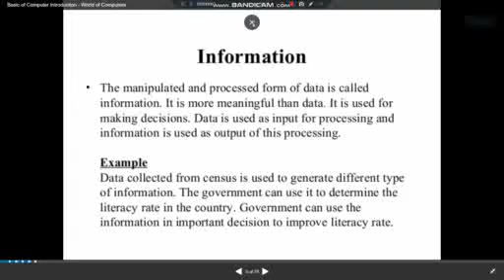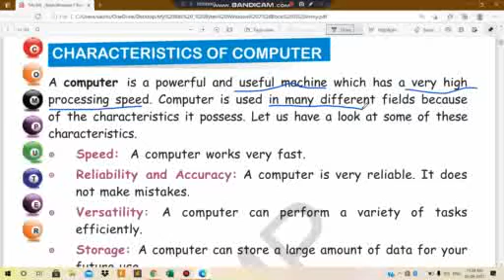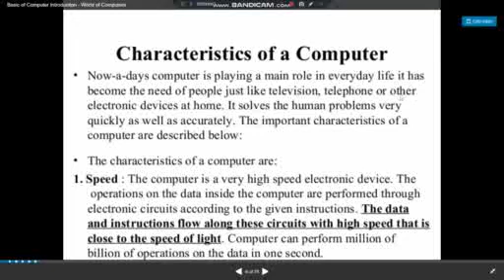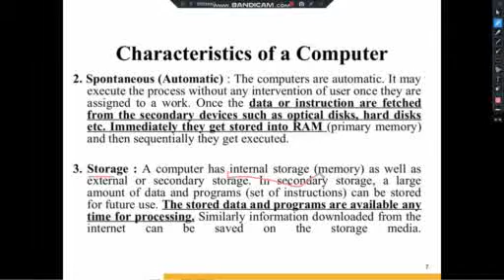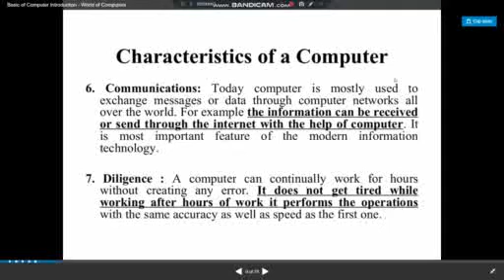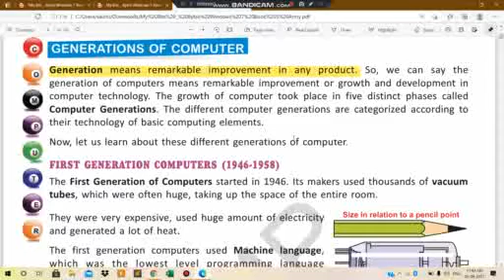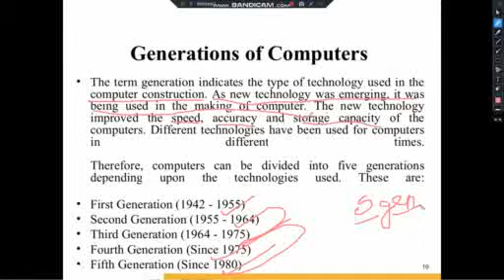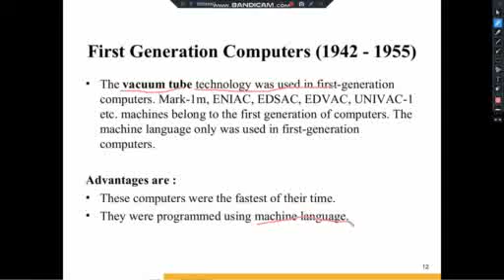CLASS VI COMPUTER 08-04-2021 BY Ms STUTI DUBEY